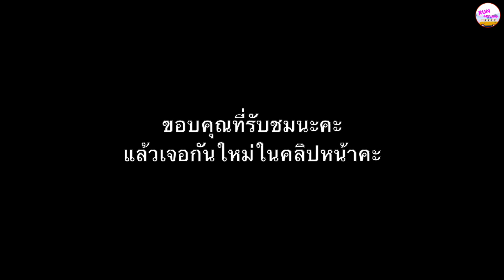ดูงานสร้างศิลปะด้วยรถหรู ฝังหัวรถคาดิแล๊ค 10 คันลงบนผืนดิน บนเส้นทาง Route 66/ Cadillac Ranch ,Texas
สวัสดีค่ะท่านผู้ชม
           คลิปนี้เป็นคลิปเรียกน้ำย่อยของการไปเที่ยวเท๊กซัสคะท่านผู้ชม จุดคาดิแล๊คนี้ เป็นจุดผ่านบนทางหลวงที่เก่าแก่ที่สุด นั่นคือ Route 66 นั่นเอง คนที่เดินทางผ่านเส้นนี้ ต้องแวะจุดรถคาดิแล๊คนี้คะ ทำไม? การเดินทางบน Route 66 ซึ่งคนที่นี่และนักท่องเทียวบางท่านจะสะสม Route 66 Passport ดังนั้นการมาถ่ายรูปที่นี่และลงงานศิลไว้จึงถือเป็นจุดสำคัญที่ต้องเก็บเกี่ยว เหมือนของที่ต้องถูกเก็บลงในหนังสือผ่านทางอะไรแบบนั้นเลยคะ ส่วนเรื่องราวของ Route 66 จะแปะลิ้งค์ให้ดูเพิ่มเติมนะคะ

ว่าด้วยเรื่องงานศิลปะนี้ก็เช่นกัน ลิงค์นี้เป็นลิงค์เรื่องราวเต็มของ คาดิแล๊คเเรนช์นี้คะ
ส่วนที่มาที่ไปคร่าวๆ ก็มีกลุ่ม Ant Farm เป็นกลุ่มศิลปินที่รวมตัวกันเพื่อสร้างสิ่งให้โลกได้ลำรึก ซึ่งคาร์ดิแล๊คแร้นช์นี้ ก็เป็นผลงานของพวกเขาที่ทำไว้ ตั้งแต่ปี 1949 นั่นเอง
           เราไปดูต่อในคลิปวิดิโอเรากันนะคะ ว่าเป็นอย่างไร

อย่าลืมกดติดตามเป็นเพื่อนเรานะคะ เพื่อจะได้ไม่พลาดคลิปท่องเที่ยวต่อๆไปคะ
หากต้องการให้กำลังใจหรือติชม ก็คอมเม้นต์เราใต้วิดิโอได้เลยนะคะ

จากใจเราค่ะ
ยินดีต้อนรับเข้าสู่ช่องรันอราวด์ของเรานะคะ
ความตั้งใจที่ทำช่องวิดีโอนี้ขี้นมาคือต้องการเสนอสถานที่ท่องเที่ยว และความเป็นอยู่ในประเทศสหรัฐอเมริกา เพราะเราชอบการท่องเที่ยวและเมื่อได้มาอยู่ที่ประเทศสหรัฐอเมริกา เราได้ค้นพบว่าประเทศนี้กว้างใหญ่มากและมีสถานที่ท่องเที่ยวมากมาย ความกว้างใหญ่ทำให้แต่ละรัฐในประเทศสหรัฐอเมริกามีสภาพภูมิประเทศที่แตกต่างกันไป ดังนั้นสถานที่ท่องเที่ยวแต่ละแห่งล้วนแต่มีความเป็นเอกลักษณ์ และสิ่งหนึ่งที่เราตระหนักได้คือประเทศนี้ให้ความสำคัญกับการอนุรักษ์ธรรมชาติและสัตว์ป่าอย่างจริงจังค่ะ
สถานที่ท่องเที่ยวแต่ละที่ๆเราไปนอกจากจะมีความสวยงามของภูมิประเทศ ความอลังการงานสร้างของธรรมชาติแล้ว เรายังอยากให้ทุกท่านได้เห็นความเป็นอยู่และการดำรงชีวิตของคนที่นี่ด้วยค่ะ
เราตั้งใจเสนอในสิ่งที่เป็นจริงที่สุดค่ะ เผื่อว่าท่านๆได้มีโอกาสมาที่นี่ได้ดูวิดีโอของเราจะได้รับสาระความรู้เพื่อประกอบในการทำความรู้จักประเทศนี้มากขึ้นค่ะ
เราขอให้ท่านผู้ชมมีความสุขในการชมวิดีโอของเรานะคะ